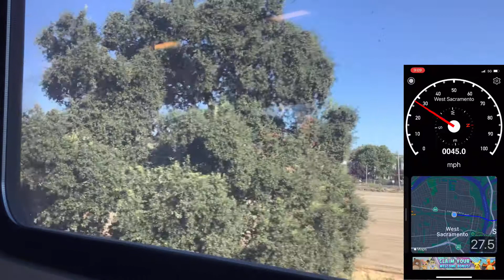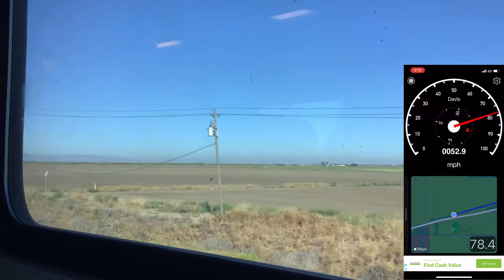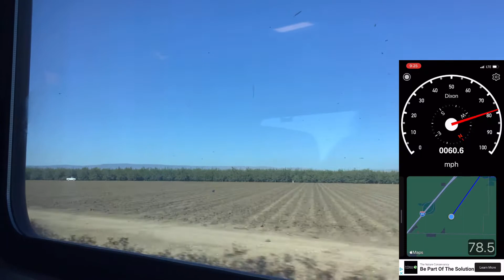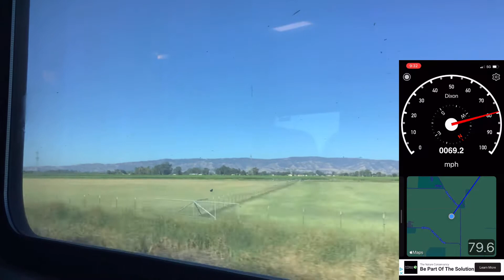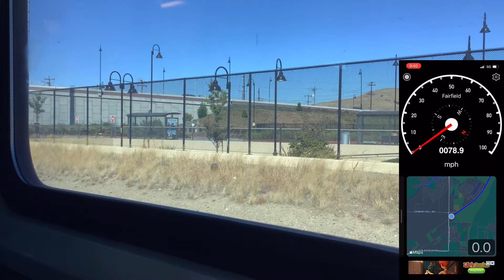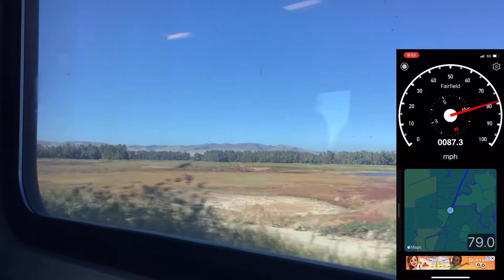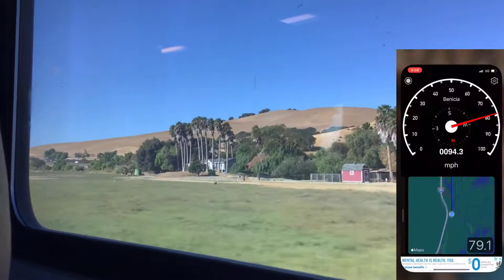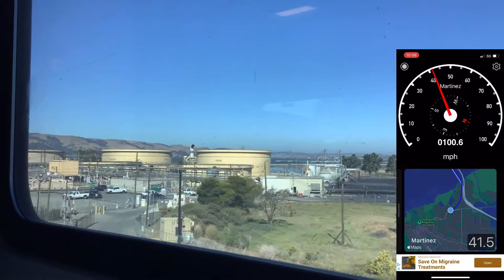Amtrak Capitol Corridor | Sacramento - Martinez